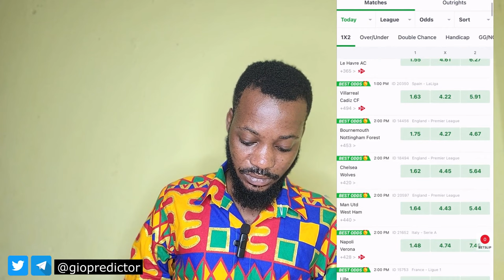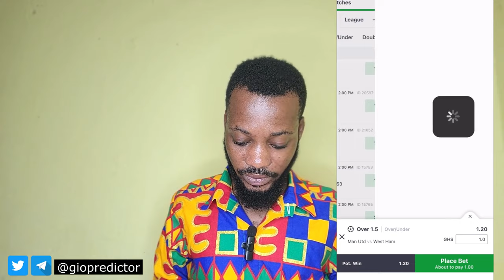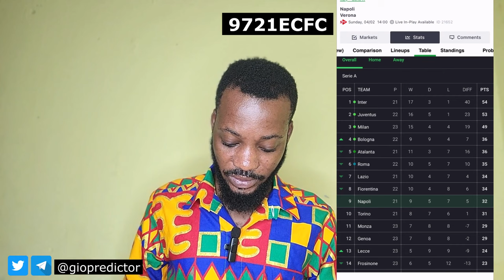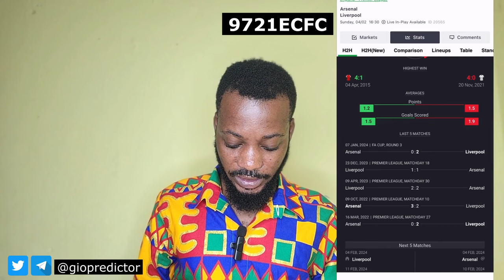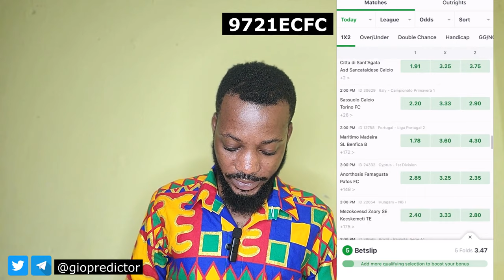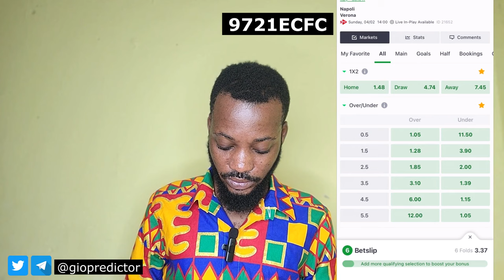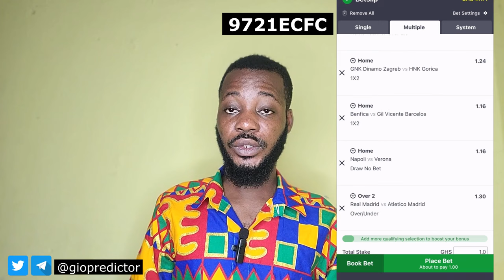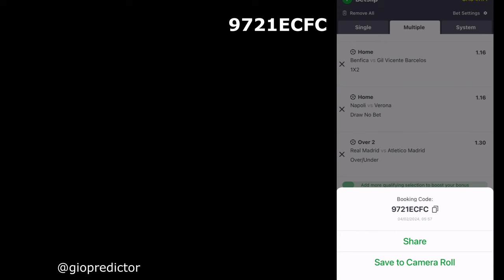(● Live Predictions ● ) Football Betting Tips For Today 04/02/2024 | Free bets - Soccer tips